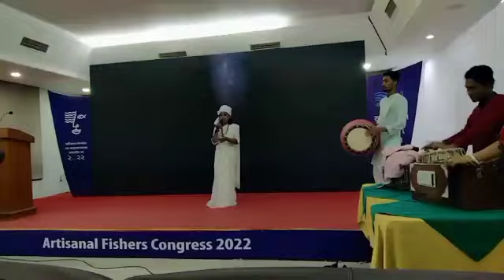করিমান কাম ছাড়েনা ছোট্ট খুদে শিল্পি খুব সুন্দর একটি গান